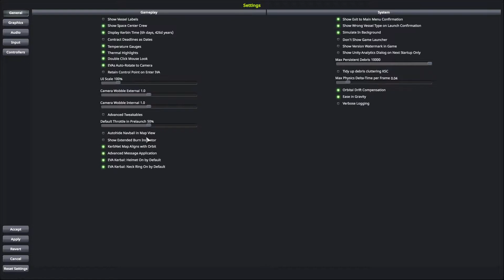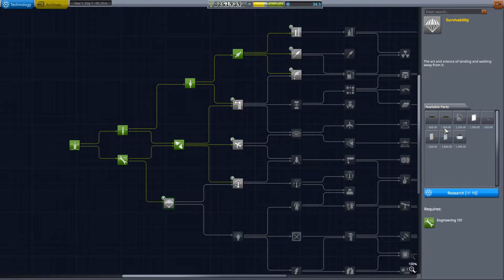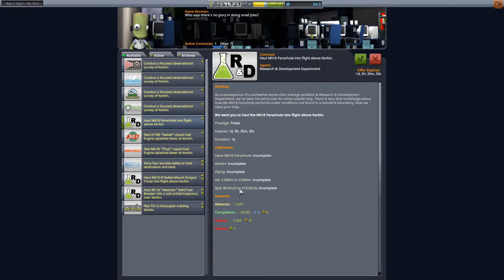Orbit etablieren! Kerbal Space Program Let's Guide Deutsch #003 HD 2020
KSP #003 - Orbit etablieren! - Kerbal Space Program "Let's Guide" Deutsch HD 2020

In der heutigen Folge schießen wir unsere erste Rakete in den Orbit um Kerbin! Ein KSP Orbit Tutorial also! Natürlich auf Deutsch, wie immer^^

KSP: Heute eine neue Folge meines Kerbal Space Program Lets Play

Und hier meine neuste große Minecraft Mod - EINE NEUE DIMENSION -

«Kerbal Space Program LETS PLAY- KSP Guide Videos DEUTSCH/ German»Kommentiertes Gameplay von 0slashking0 (2020).